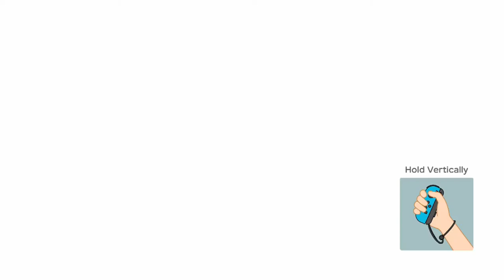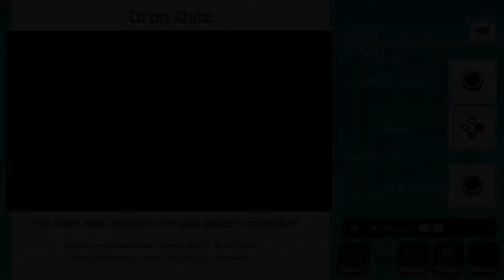Super Mario Party Part 1: Whomp’s Domino Ruins